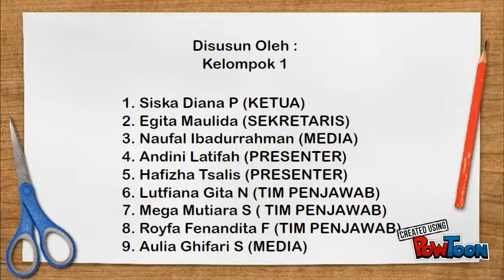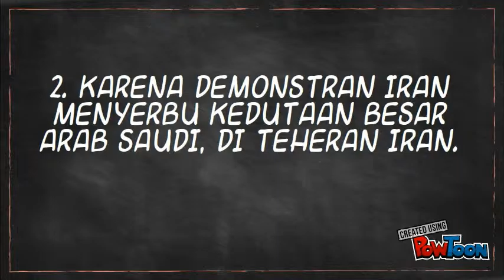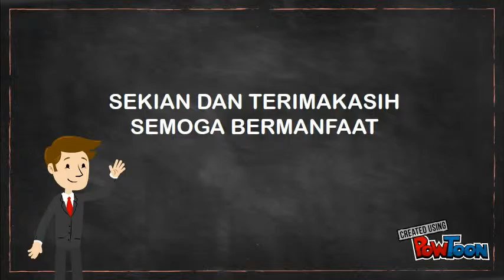Pemutusan Hubungan Diplomatik Arab Saudi - Iran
tugas PKN-- Created using PowToon -- Free sign up -- Create animated videos and animated presentations for free.  PowToon is a free tool that allows you to develop cool animated clips and animated presentations for your website, office meeting, sales pitch, nonprofit fundraiser, product launch, video resume, or anything else you could use an animated explainer video. PowToon's animation templates help you create animated presentations and animated explainer videos from scratch.  Anyone can produce awesome animations quickly with PowToon, without the cost or hassle other professional animation services require.